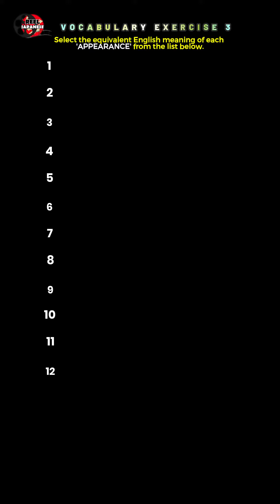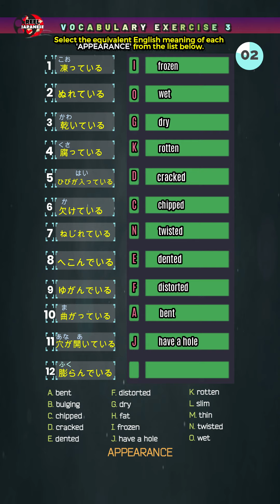Japanese - English Vocabulary Exercise - Appearance of Object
Japanese Vocabulary | Listening | Fruits | English - Japanese Translation